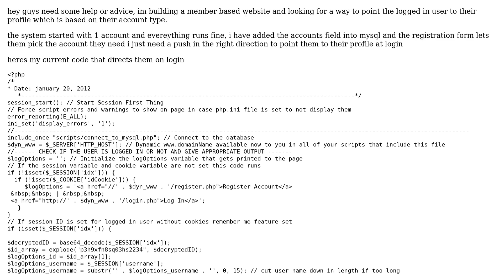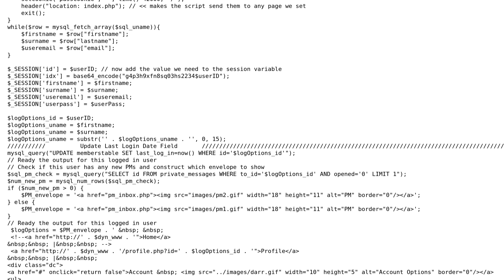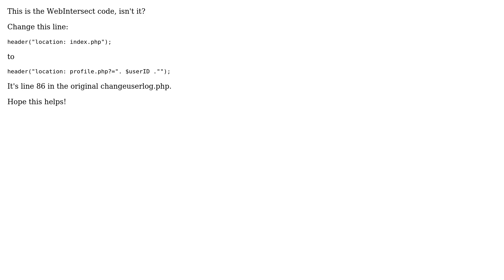php setting up profile for account type (2 Solutions!!)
php setting up profile for account type

With thanks & praise to God, and with thanks to the many people who have made this project possible! | Content (except music & images) licensed under CC BY-SA | Music | Images & others | With thanks to user mike user Michael user Alex and the Stack Exchange Network Trademarks are property of their respective owners. You are responsible for your own actions.